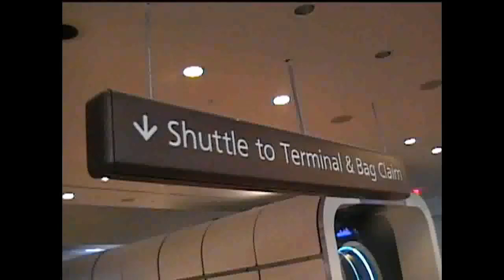nov 3rd 2008 monorail at mco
here is a video from the same day of the flight from jfk to charlotte

here is a video from the same day of the flight from charlotte to orlando